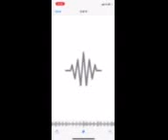this go hard